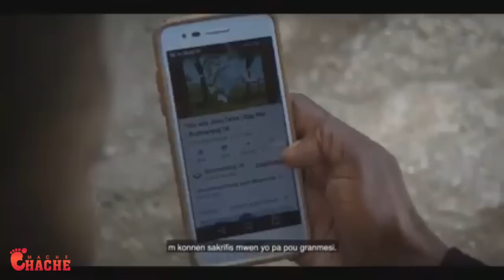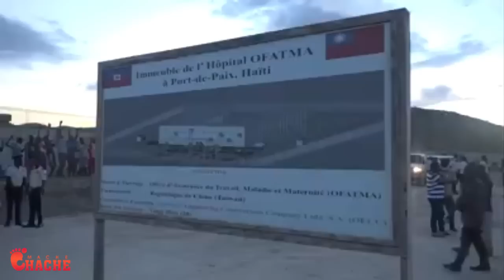Jovenel moise Dedouble li lage denyè grenad la nan denyè opozisyon an